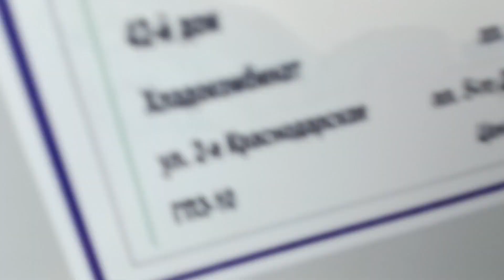Поездка на автобусе НефАЗ-5299-40-52. 34 маршрут. ГПЗ-10 - 6-я кольцевая